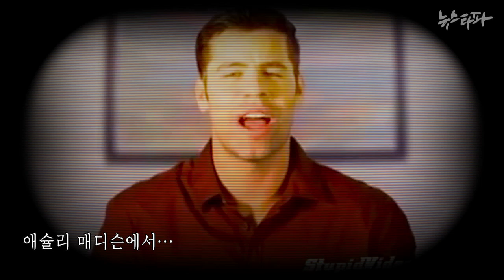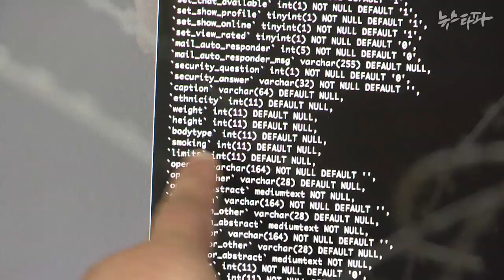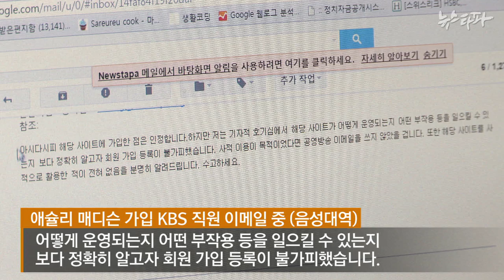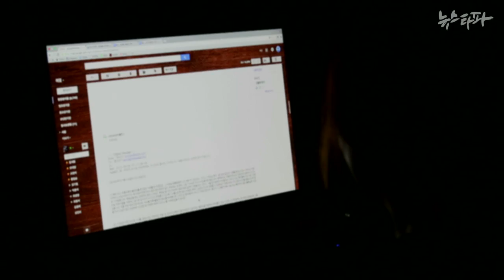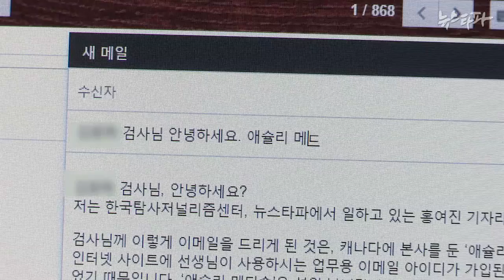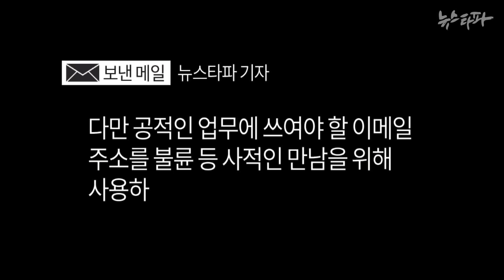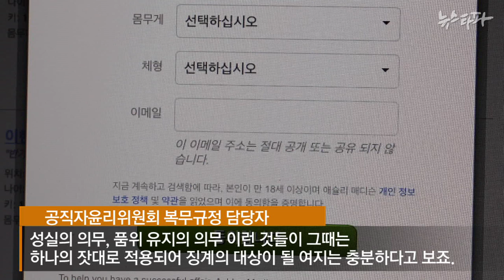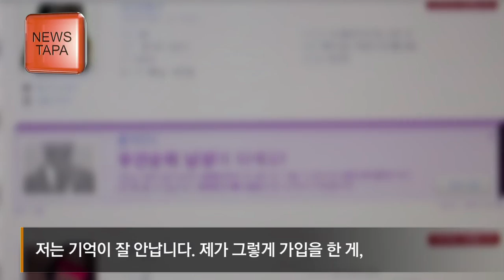뉴스타파 - 쉿! 애슐리 매디슨 한국 가입자 66만명(2015.9.10)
1.한국인 가입자 66만명.. 공무원, 교수, 목사, 기자까지...
2.현직 판검사, 시의원까지... “가입 사실 없다”